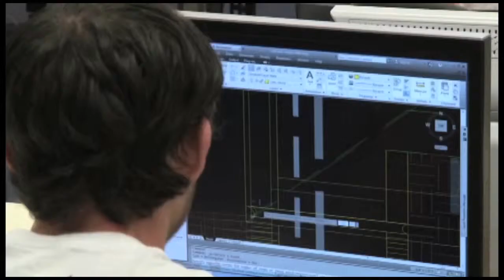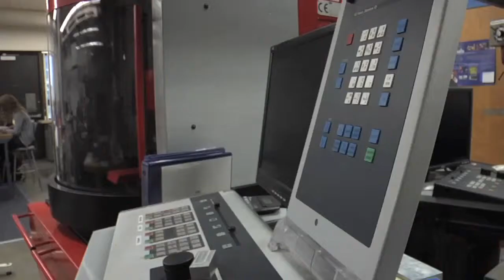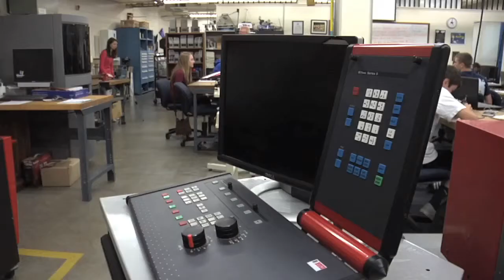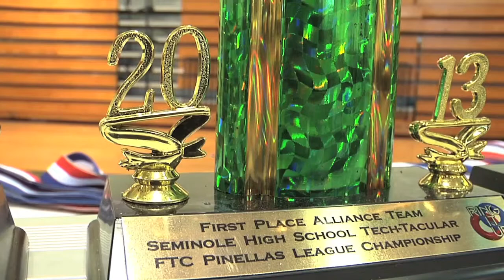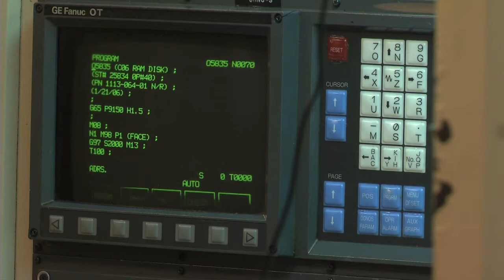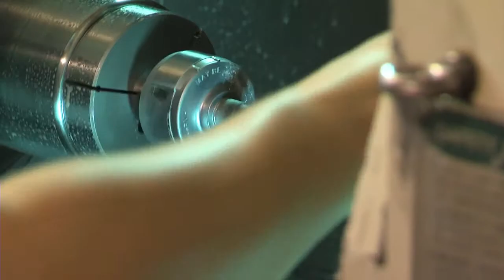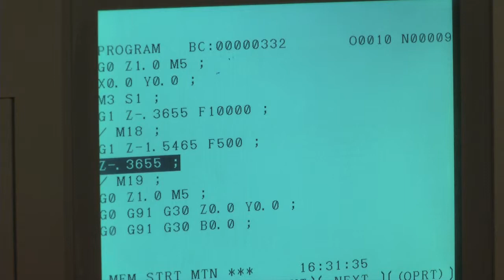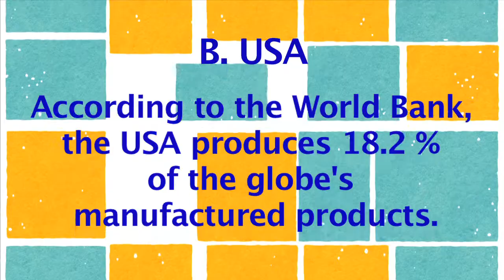In the Works - Engineer Academy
This episode of "In The Works" takes you to East Lake High School's Academy of Engineering and includes highlights from the robotics competition held at Seminole High School. There are also some professional advice tips from Roy Sweatman, President of Southern Manufacturing Technologies.